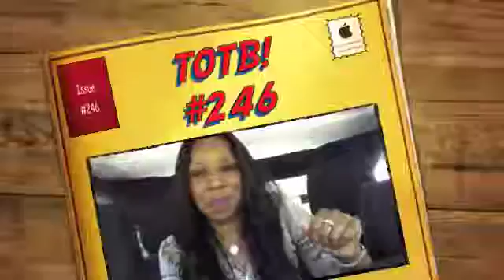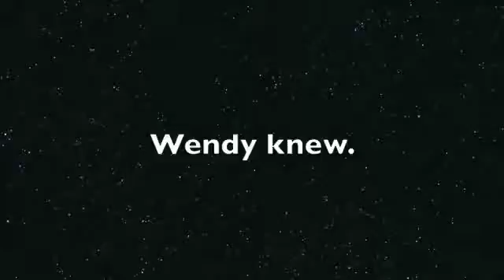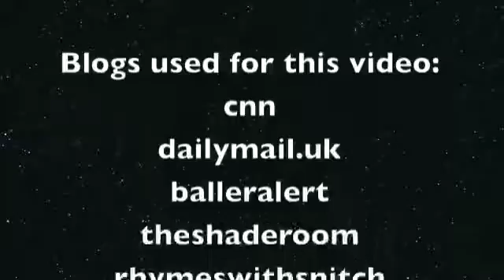TOTB! #246 DevestationIInPR, AzaeleaBanksVsCardi, WendyWilliams, KardashianPreggers, and more